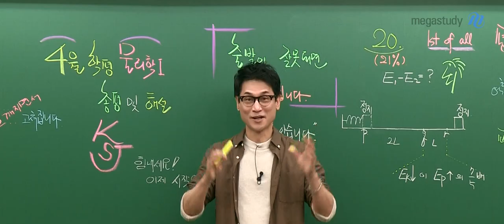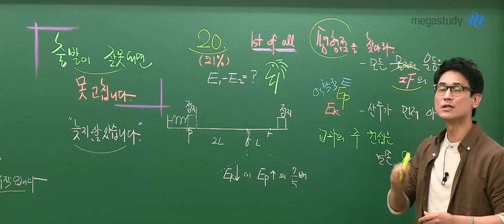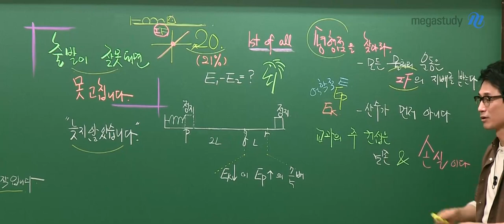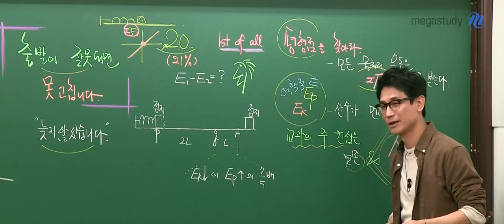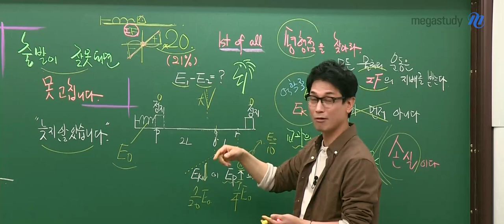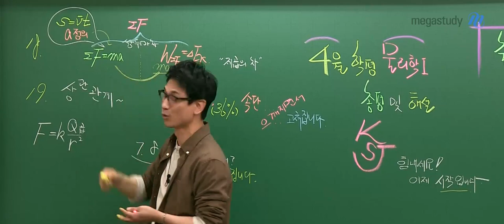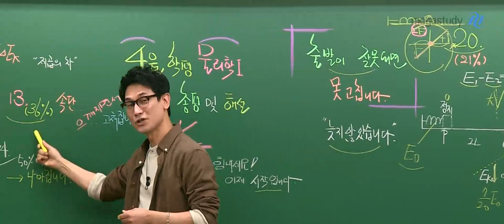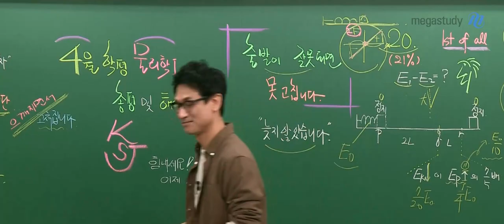[메가스터디] 물리학 김성재 - [4월학평] 물리학l, 초반부터 올바른 습관을 들이자!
4월 학평은 흐트러질 수 있는 분위기에서 학습 습관을 다잡을 수 있는 기회입니다.
이제 시작이니, 모두 힘내서 수능 물리학 만점을 향해 달려갑시다.

1. 난이도
- 평이한 난이도
- 3월 학평과 비슷한 난이도

2. 주목해야 할 문항
- 13, 18, 19, 20번

3. 오답률 높은 문항
- 7, 8, 10, 14번

4. 앞으로의 학습법
- 출발부터 습관을 올바르게 잡고 공부하자!
- 교과서의 주 컨셉을 이해하고 공부하자!
- 문제를 보자마자 속단하지 말자!

성재쌤의 해설강의도 꼭 수강하여 논리적 문제 분석&해결법을 익히세요!

▶ 김성재 선생님에 대해 더 알고 싶다면?